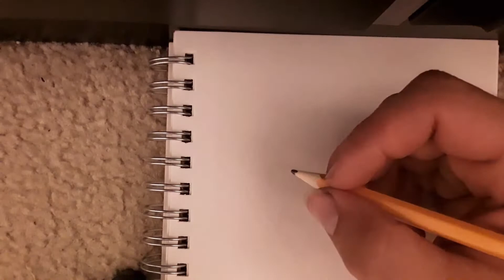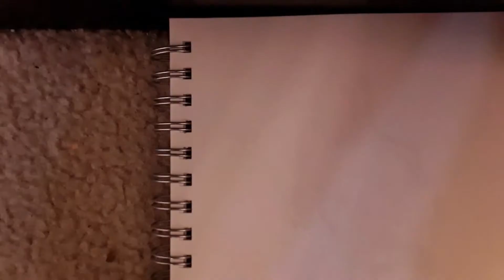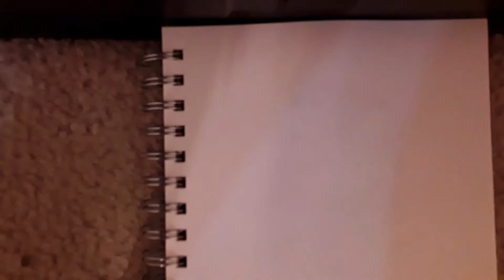DRAWING: Spongebob Squarepants Characters Sped Up!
watch as I draw the most popular characters from the hit tv series!